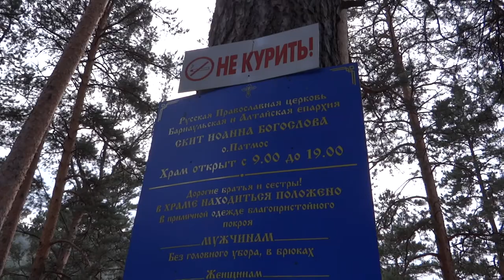Мост перед монастырем, остров Патмас / The bridge Isle of Patmas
Project "Life-Travels"
Мост перед монастырем, остров Патмас
Мост перед монастырем, остров Патмас, Рядом с Чамалом. Этот мост соединяет монастырь на острове Патмас с берегом, он крайне лбопытен тем что проход по нему осуществляется в одну сторону. Мост подвестной и раположен над рекой очень и очень высоко, проход по мосту вызывает множесто разнообразных эмоций)
The bridge in front of the nunnery, Isle of Patmas
The bridge in front of the nunnery, Isle of Patmos, Near Kamalam. This bridge connects the monastery on the island of Patmos with the shore, it is extremely voyten the fact that the passage is one way. The suspension bridge and is located over the river very, very high, the passage over a bridge causes a lot of various emotions)